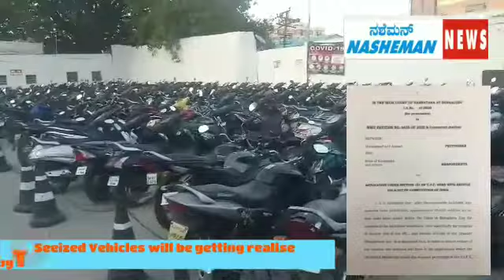Relief to 35000 vehicles owners in Bengaluru. Karnataka HC permits city Police to release seized veh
Vehicles to be released by jurisdictional police office subject to fine of rs 1000 for 4 wheelers and rs 500 for 2 and 3 wheelers. In addition bond to be executed as required under section 102(3) of crpc. Condition to be imposed that they shall not violate lockdown conditions again. Order to apply to bbmp limits. State can file similar application for other jurisdictions.